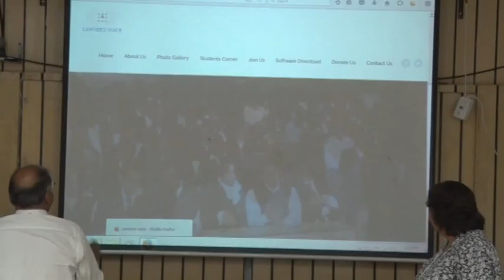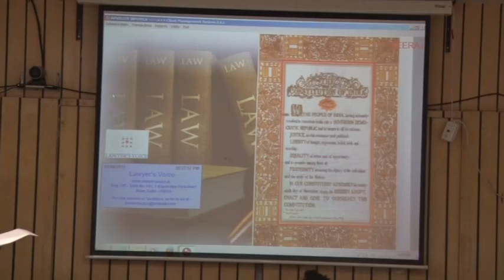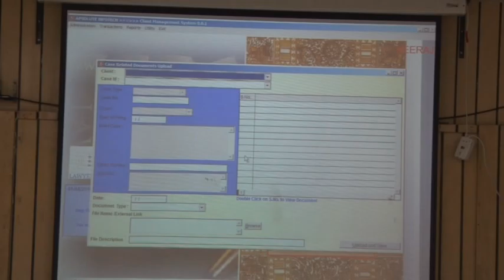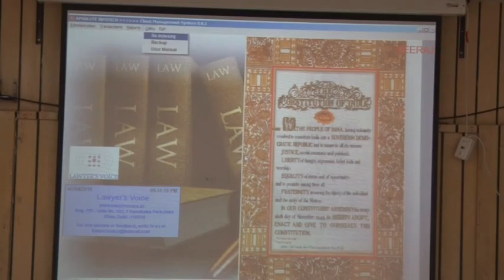Advocate Neeraj organises a program to launch PLA 0.1 (Part 2)